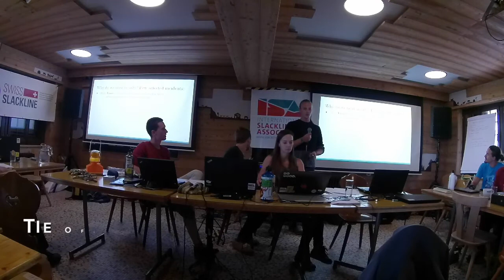Tie Offs by Oliver Roß, DE - ISA Safety Event 2017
TIE OFF and SLACK ON! We tried out some of the more common tie off methods and discern their pros and cons.

The first edition of the ISA Safety Event, organized by the ISA Safety Commission and hosted by Swiss Slackline, was created to share knowledge and raise awareness about safety in slacklining. It took place from the 11th-13th of September on Le Moléson in Switzerland.

*Talks were given by individuals and do not necessarily represent the views or recommendations of the International Slackline Association.*